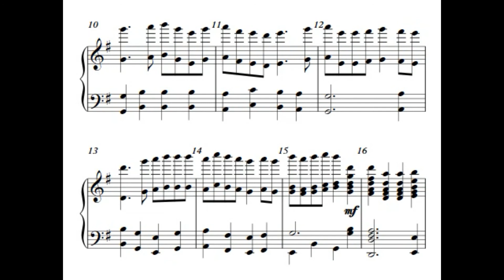Christmas Medley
A demo of my Handbell/Handchime arrangement. A medley of favorite Christmas pieces.